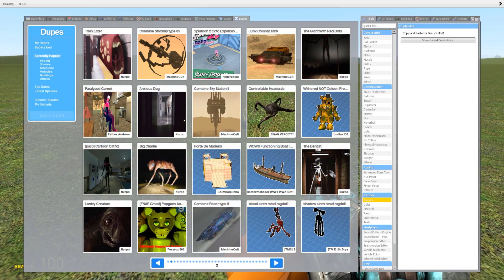BAD TREVOR HENDERSON DUPES!! (Garry's Mod Sandbox)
Me and poisonous cookie thought it would be a good idea to check out some of the BAD TREVOR HENDERSON DUPES... Lets just say it didn't go to plan. This video idea was originally made by thefrizkyfrog, all credit to him!